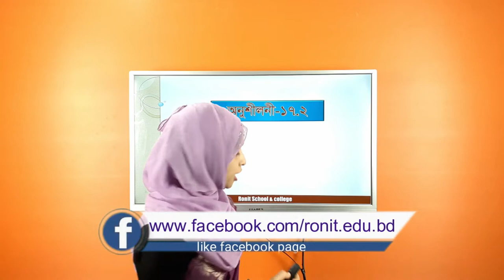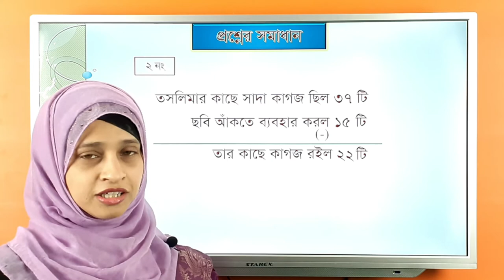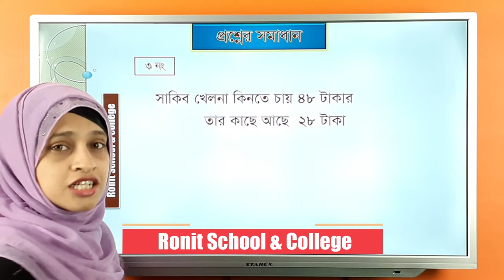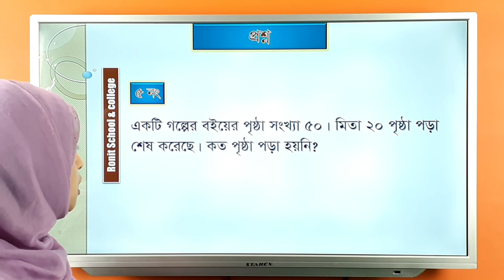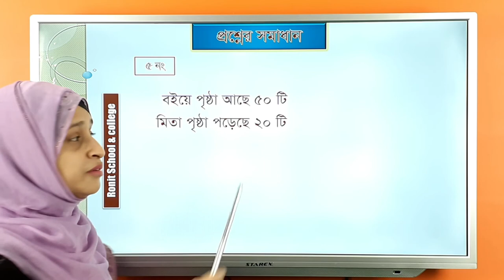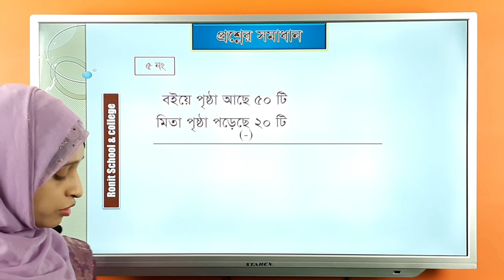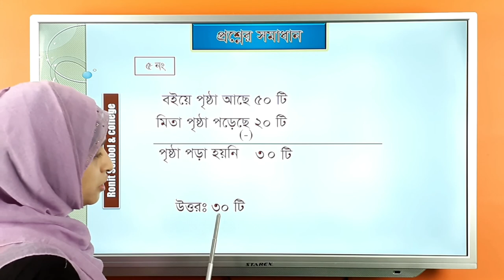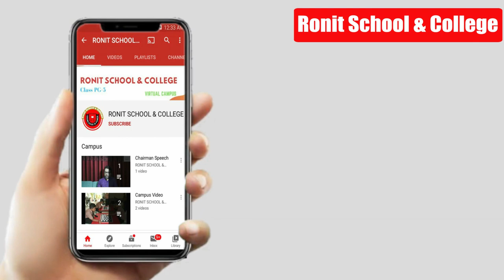One Math Chapter 17.2 Part-2 ll প্রথম শ্রেণি গণিত অধ্যায় ১৭.২ পর্ব -২ll Ronit School & College